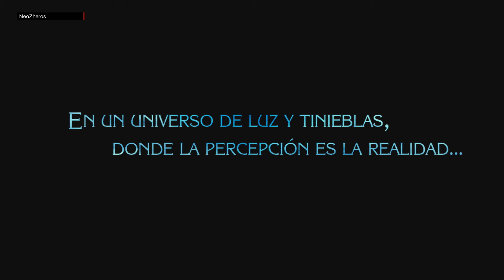[GAMEPLAY] 0B Recuerdos HD 1080p (español) @ Bayonetta 2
Recordatorio del primer Bayonetta y cómo enlaza con la segunda parte.

Los derechos de autor pertenecen a sus respectivos propietarios.